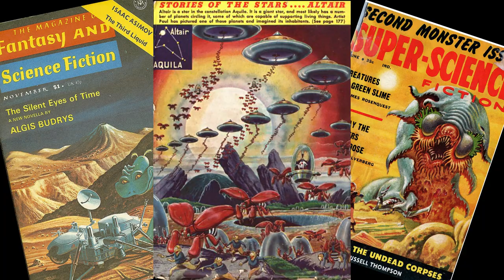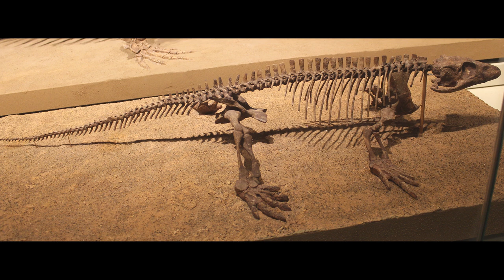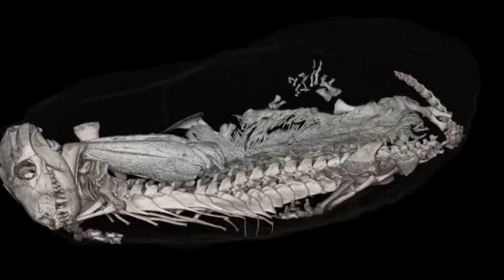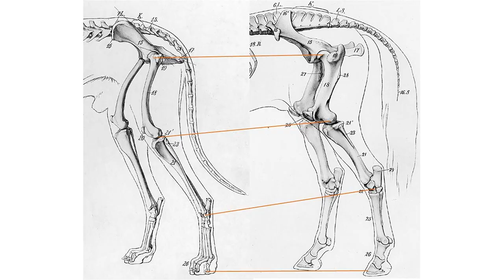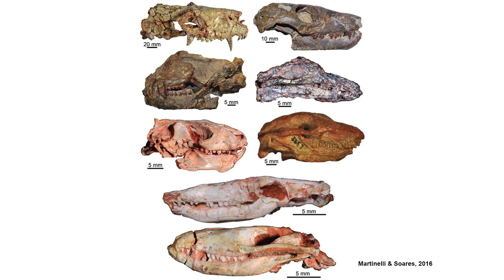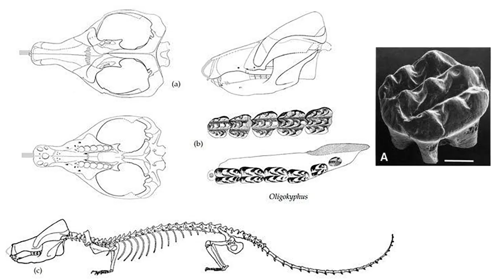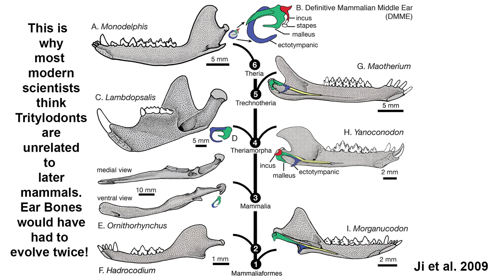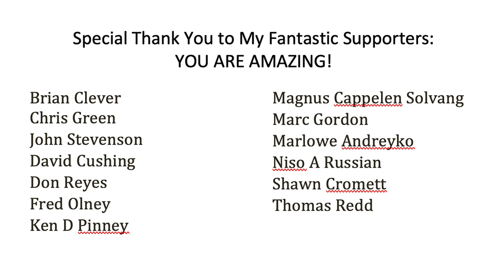The Rocky Road for Triassic Mammals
It always amazes me how close mammals came to being completely extinct during the Triassic Period. This video I explore the fossil record of mammals during this chaotic period in Earth's history, and how are lineage nearly expired 252 to 200 million years ago. The chance of our own success was anything but guaranteed.

Here are the two books I recommend: